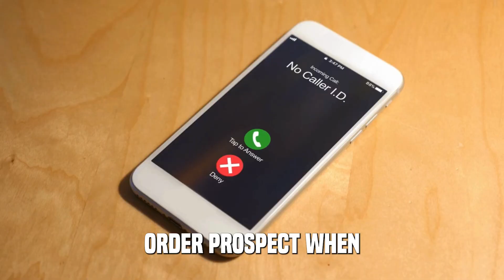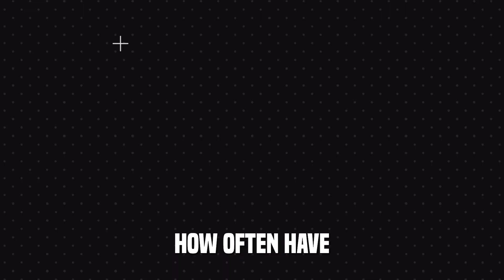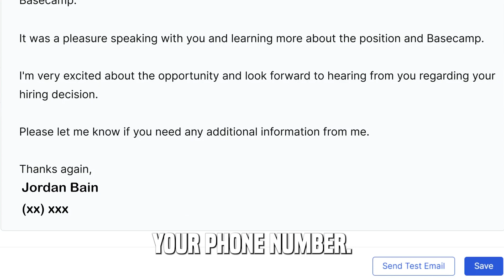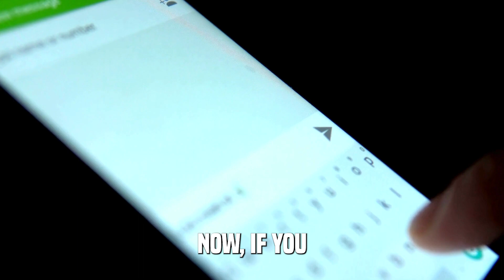The Best Prospecting Tip for 2024 (Real Estate)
We've helped 600+ real estate agents build a powerful personal brand.